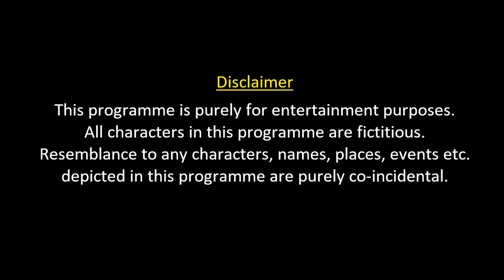YOGI JI WAH | mayankkeshufilms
hey friends,
Here comes a new video. In this we tried to show that the achievement of Yogi ji.
Do watch and
LCSS
L-Like
C-Comment
S-Share

Cast- Annpurna Shukla, Archana Tiwari, Deepak Kumar, Priyanshu Navani, Mayank Keshu Jha